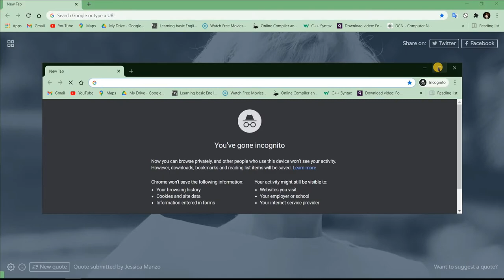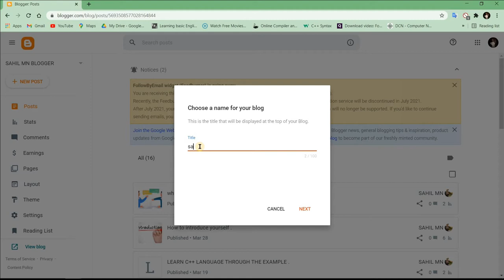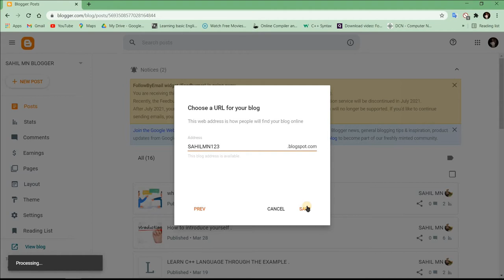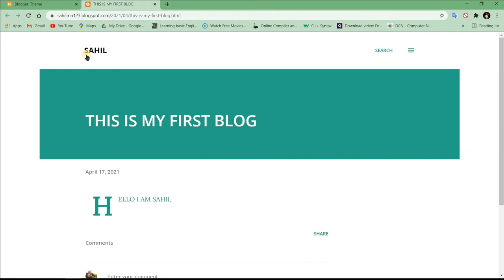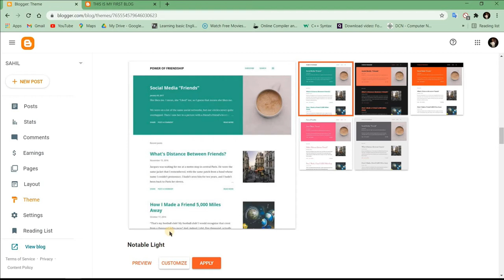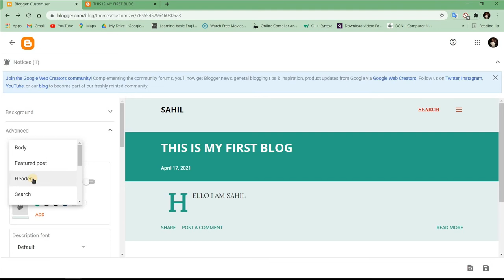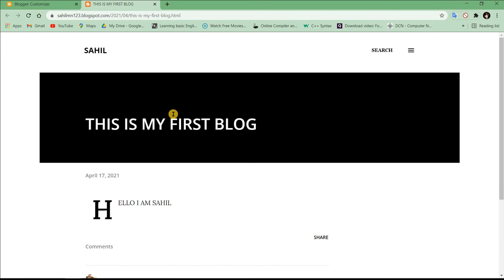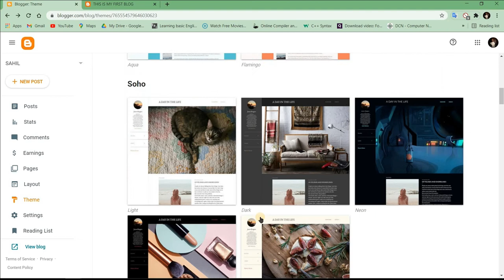Website kaise banaye || google blogger se || how to make website blogger website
today we talk about how to make your own website through the google blogger .
make your own website and built and setup .
i hope it will help you to making your website .